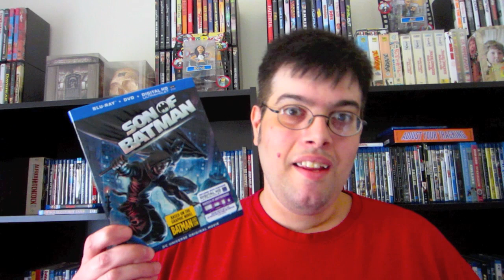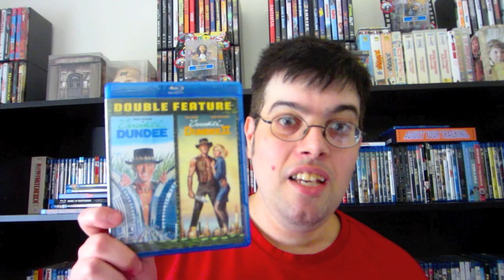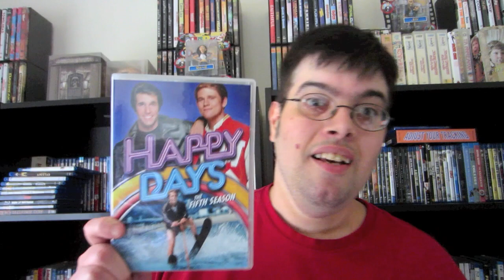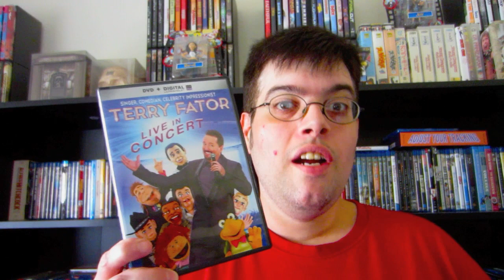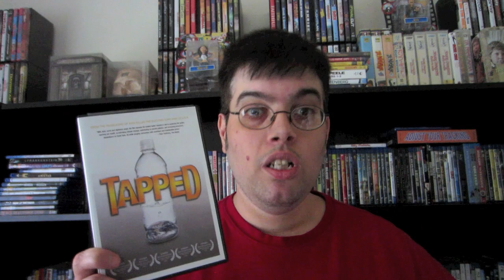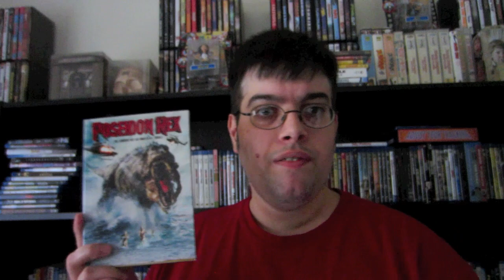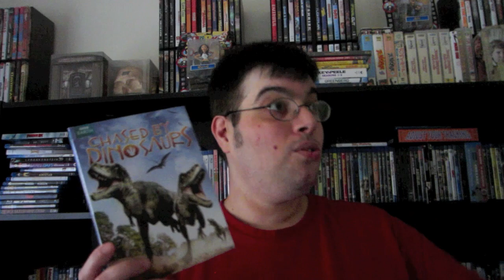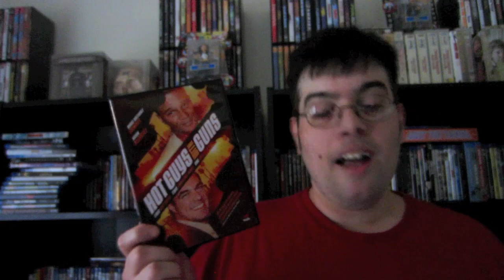My Blu-Ray Collection Update 5/10/14 Blu ray and Dvd Movie Reviews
In this video I talk about and review 23 new movies

In this video I review

Sleepaway Camp (Collector's Edition) : Directed by Robert Hiltzik   -- Starring  Felissa Rose,Jonathan Tiersten,Karen Fields,Katherine Kamhi,Thomas E. van Dell

Evilspeak  : Directed by  Eric Weston  -- Starring  Clint Howard,R.G. Armstrong,Joe Cortese,Claude Earl Jones

That Awkward Moment  : Directed by Tom Gormican  -- Starring  Zac Efron,Michael B.Jordan,Miles Teller,Imogen Poots

Son Of Batman  : Directed by  Ethan Spaulding -- Starring   Jason O'Mara,Stuart Allan,Thomas Gibson,Morena Baccarin,Dee Bradley Baker

Her  : Directed by  Spike Jonze -- Starring  Joaquin Phoenix,Amy Adams,Scarlett Johansson,Gabe Gomez,Chris Pratt

Mr.Hobbs Takes a vacation : Directed by  Henry Koster-- Starring  James Stewart,Maureen O'Hara,Fabian,John Saxon

Crocodile Dundee / Crocodile Dundee 2  : Directed by Peter Faiman -- Starring   Paul Hogan,Linda Kozlowski,John Meillon,Ritchie Singer

The Terminal  : Directed by Steven Spielberg  -- Starring   Tom Hanks,Catherine Zeta-Jones,Chi McBride,Diego Luna,Barry Shabaka Henley,Kumar Pallana

Amistad  : Directed by Steven Spielberg  -- Starring  Djimon Hounsou,Matthew McConaughey,Anthony Hopkins,David Paymer

Spirit - Stallion of the cimarron   : Directed by Kelly Asbury,Lorna Cook -- Starring  Matt Damon,James Cromwell,Daniel Studi,Chopper Bernet

Happy Days The Fifth Season - Starring Ron Howard,Henry Winkler,Marion Ross,Tom BosleyErin Moran,Ron Howard

I,Frankenstein 3D  : Directed by  Stuart Beattie  -- Starring  Aaron Eckhart,Bill Nighy,Miranda Otto,Jai Courtney,Mahesh Jadu

Terry Fator Live in concert

Weekend at Bernie's  : Directed by   Ted Kotcheff  -- Starring  Andrew McCarthy,Jonathan Silverman,Catherine Mary Stewart,Terry Kiser

Revenge of the nerds  : Directed by  Jeff Kanew -- Starring  Robert Carradine,Anthony Edwards,Timothy Busfield,Curtis Armstrong

Planeat    : Directed by  Lee Davies,

Tapped    : Directed by  Stephanie Soechtig,Jason Lindsey

Vampire Academy  : Directed by  Mark Waters -- Starring   Zoey Deutch,Lucy Fry,Danila Kozlovsky,Gabriel ByrneDominic Sherwood

House Of Dust  : Directed by   A.D. Calvo-- Starring  Inbar Lavi,Steven Grayhm,Eddie Hassell,John Lee Ames,Holland Roden

Poseidon Rex  : Directed by   Mark L. Lester - Starring  Brian Krause,Anne McDaniels,Steven Helmkamp

Chased by dinosaurs - Starring  Nigel Marven

Afterlife season 1

Hot Guys With Guns   : Directed by  Doug Spearman - Starring  Leon Acord,John Ainsworth,Dalila Ali Rajah,Blake Boyd